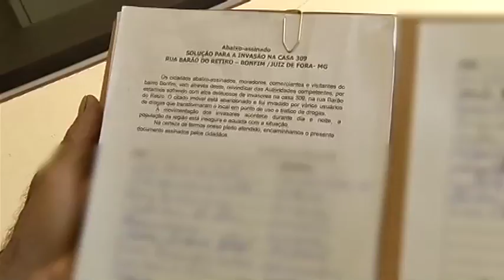JF: Moradores reclamam de casa abandonada no Bonfim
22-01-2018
Em nota a Secretaria de Atividades Urbanas informou que, as questões de invasão e relacionadas à segurança pública não é de competência da secretaria. O que compete ao órgão é informar que
Os proprietários de qualquer título de terrenos não edificados ou com construção em ruínas, condenadas, incendiadas ou paralisadas são obrigados a adotar providências no sentido de impedir o acúmulo de lixo, estagnação de água e o surgimento de focos nocivos à saúde, caso isso não seja feito eles estão sujeitos a multa e outras sanções administrativas cabíveis. Quem não cumprir a obrigação é notificado. É o que vai acontecer neste caso. Fiscais vão ao local para notificar o proprietário.